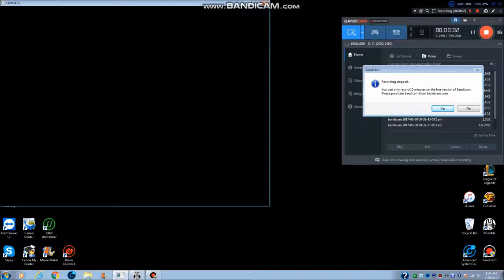CFNA 2.0 Elite 2 Vinamilk R U G0D?